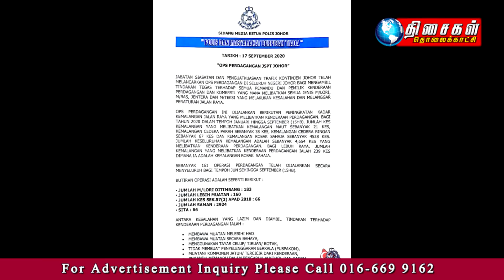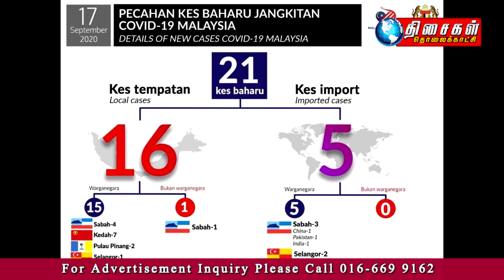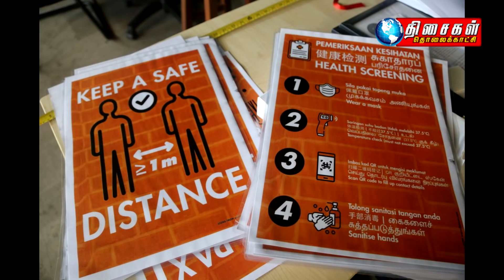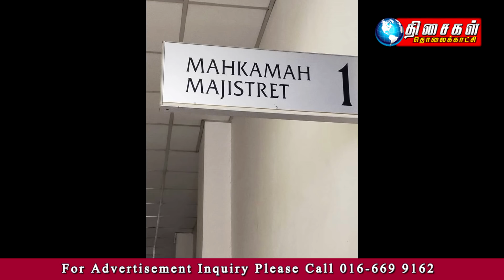MALAYSIA TAMIL NEWS 10PM 17.9.2020 மலாக்காவில் 900 ஆண்டு கால நாணயங்கள்